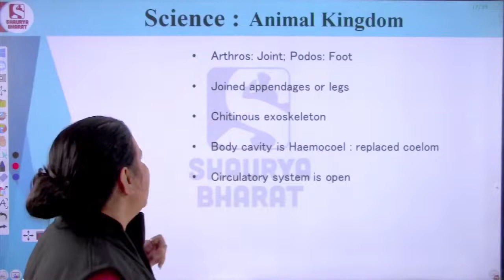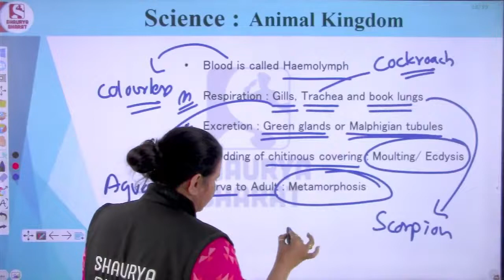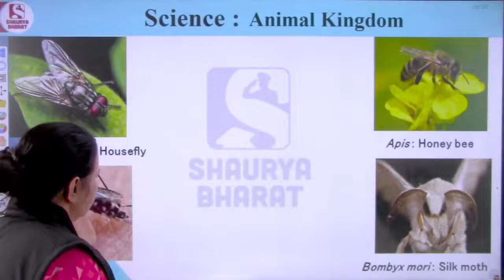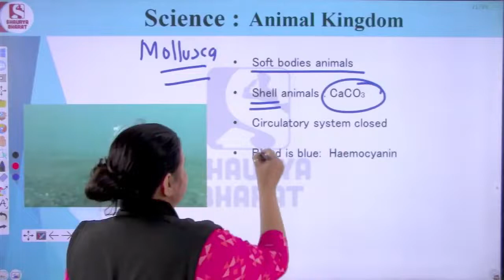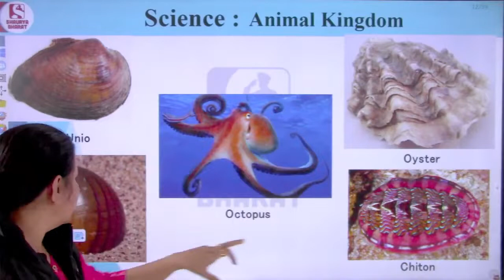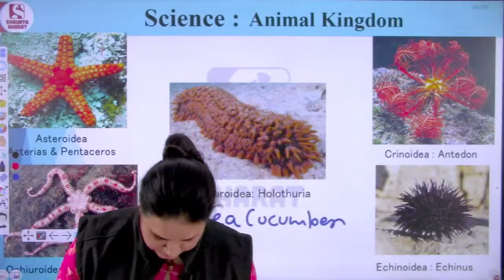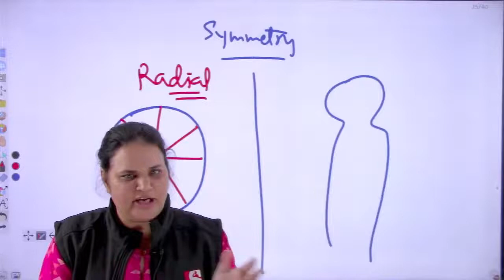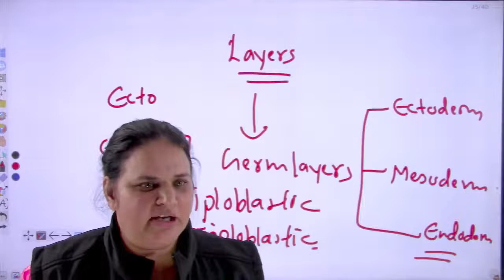#85 Animal Kingdom (2) | Biology Class for NDA / AFCAT / CDS / CAPF | By Jyoti Ma'am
Animal Kingdom | Biology Class for NDA / AFCAT / CDS / CAPF | By Jyoti Ma'am

Complete Class available on Shaurya Bharat App

The various courses offered in the Shaurya Bharat app are:
» SSC (GD)
» Military School
» Jawahar Navodaya Vidyalaya (JNVST 2021)
» RIMC
» Police (All States)
» TA Soldier